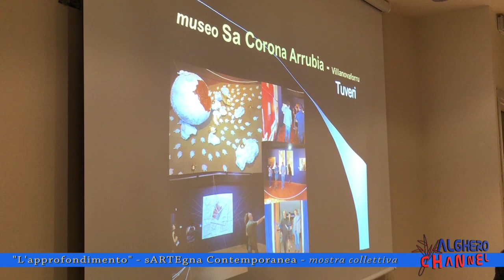Sartegna contemporanea - interviste con alcuni protagonisti ad Alghero